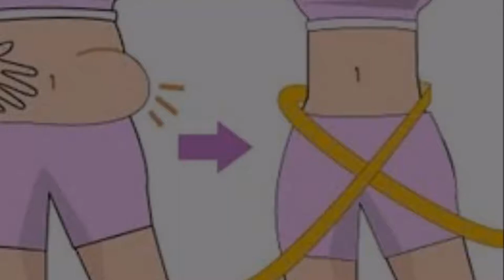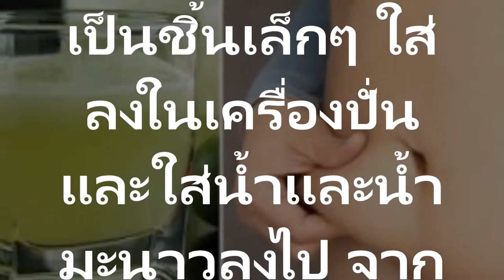ถ้าคุณอยากหุ่นดีต้องลองสูตรลดความอ้วนแบบเห็นผล 5 กิโลภายใน 3 วันของดีมีอยู่ในครัวลองใช้ดู